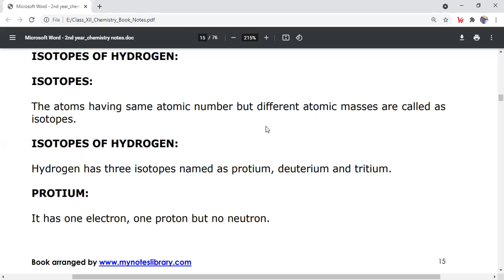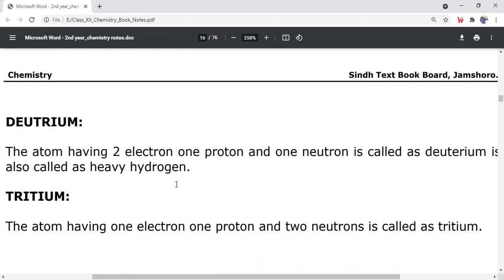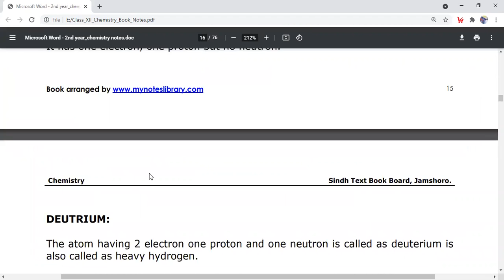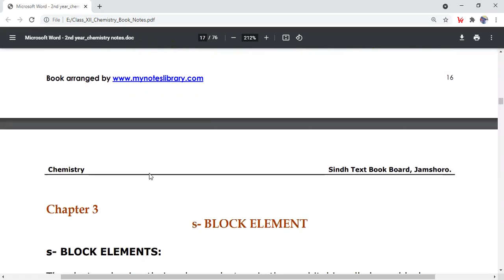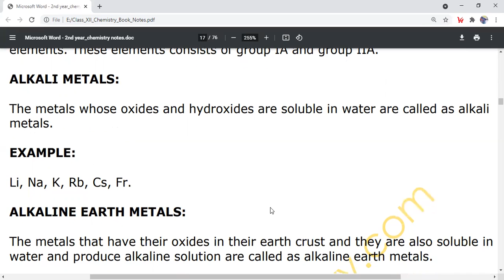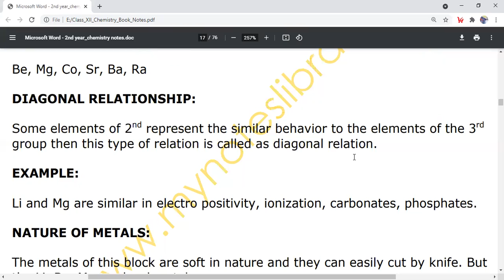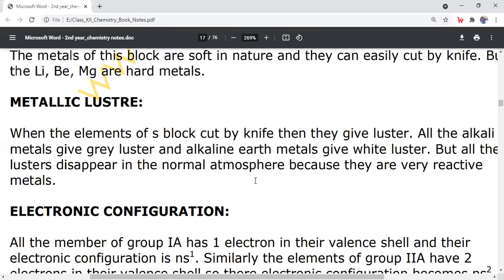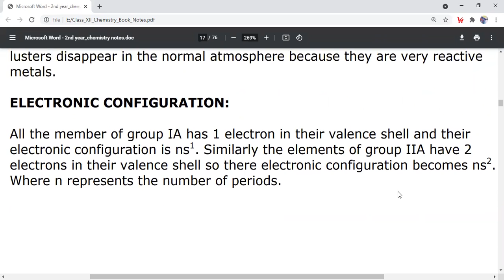S Block Elements Chapter 2 XII Chemistry